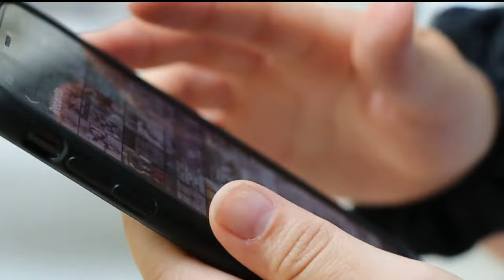Crash claims life of Gustavus women's hockey player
The state patrol says 19-year-old goaltender Jori Jones was killed and three teammates injured in a crash near Montivideo Sunday afternoon.